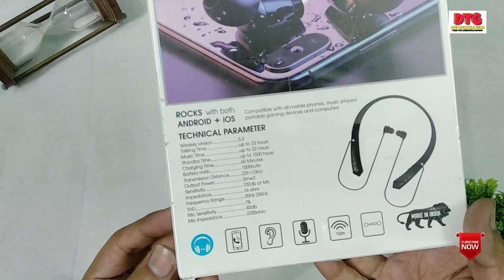PunnkFunnk PF901 RGB light Bluetooth wireless earphone | RGB light neckband | pf901 unboxing review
Hello friends aaj humne apko PunnkFunnk wireless earphone ki unboxing and review karke apko dikhaya he mujhe umeed hai apko video pasand ai  hogi agar humari video apko pasand ai yo video ko like kare or ase hi or video dekhne ke liye plz humare channel ko subscribe zaroor kare thank you...

Topic
PunnkFunnk wireless earphone
PunnkFunnk
PunnkFunnk pf901
PunnkFunnk Bluetooth earphone
PunnkFunnk earphone unboxing
PunnkFunnk earphone review
PunnkFunnk Bluetooth neckband
PunnkFunnk neckband
Best neckband
RGB light earphone
RGB light Bluetooth
RGB light neckband
PunnkFunnk k20 gaming headset
PunnkFunnk smart watch
PunnkFunnk  P18 wireless bluetooth headphone
PunnkFunnk it716 smartwatch
PunnkFunnk k20
PunnkFunnk d116
Smartphone Bluetooth
PunnkFunnk firmness band
PunnkFunnk a20 gaming headset